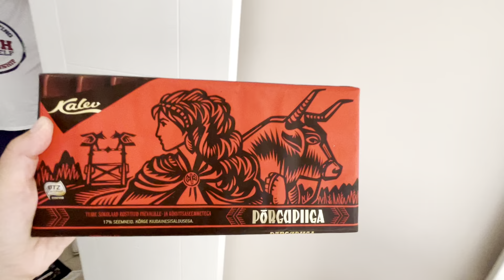Квартира с "Сюрпризом" Аланья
Продолжение истории покупки квартиры нашей подругой в Аланье.

Помощь нашему каналу:

Для России
карта Сбербанка :
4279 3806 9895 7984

Для Украины  других стран
карта Monobank:
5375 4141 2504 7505